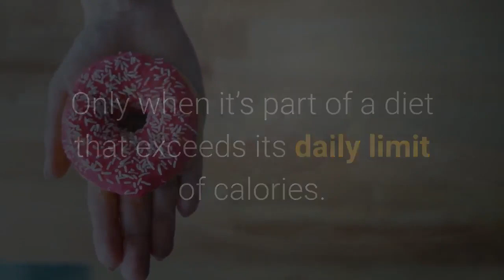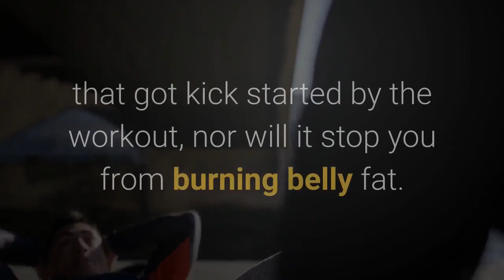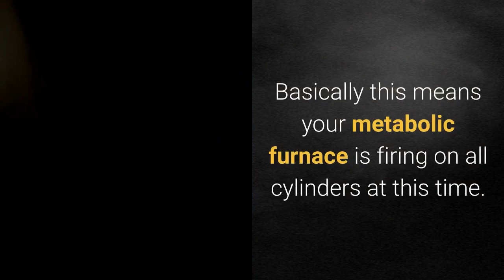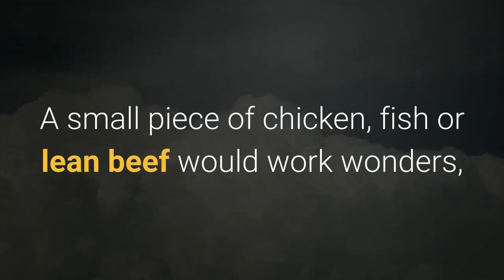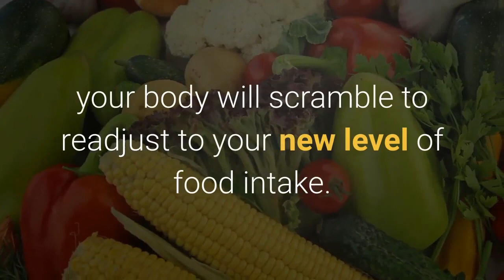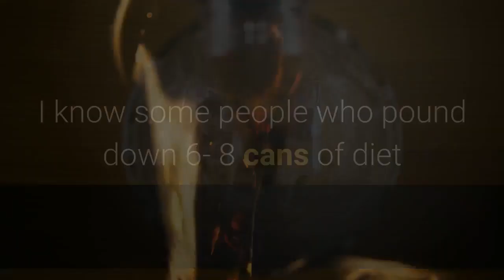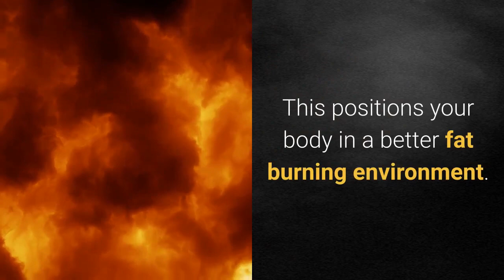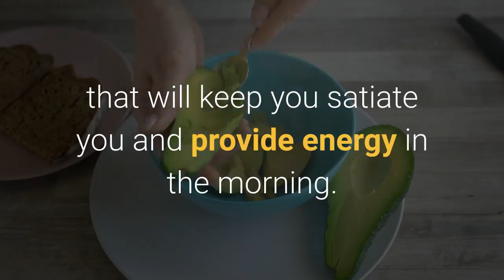How to Diet For Weight Loss- 16 Frequently Asked Questions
0:00:04 Does Eating Fat Make Me Fat?
0:00:51 If You Could Eat One Thing to Lose Weight, What Would it Be?
0:01:19 Should I Take Multi-Vitamins?
0:02:43 Pre and Post-Workout Nutrition
0:03:35 Do I Need Supplements to Lose Weight?
0:06:12 I Recently Read That Cinnamon Helps You Lose Fat. Is This a Joke?
0:06:49 What is the Best Time to Eat a Cheat Meal?
0:07:52 I Like to Have a Glass of Wine Two Once in a While. Should I Cut it Out Completely?
0:08:56 Eating Before Going to Sleep?
0:10:40 Skipping Meals to Offset a A Bad Meal
0:12:18 Getting Hungry While Dieting?
0:13:54 What are Negative Calories?
0:15:21 What is the “Thermic Effect”, and How Does it Relate to Weight Loss?
0:16:34 Is Diet Soda OK on a Diet?
0:17:50 Is Sushi Good for Dieting?
0:19:44 Is Fruit Fattening?
0:20:33 Is Fresh Fruit Juice for Breakfast Good for Weight Loss?
0:21:56 How Come I Get Tired Soon After Eating Cereal for Breakfast?